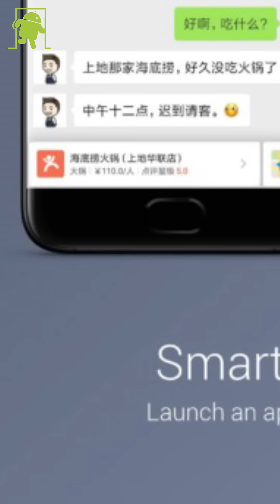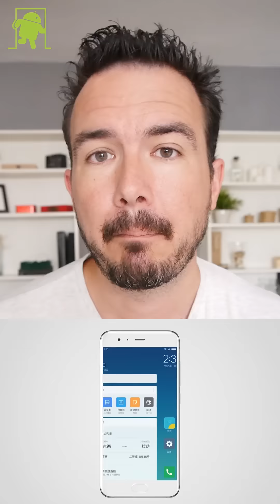MIUI 9: así es la nueva interfaz de Xiaomi para Android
Música